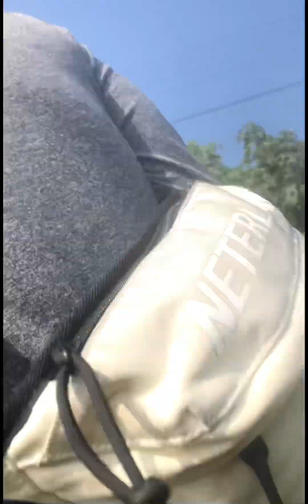Mahiwagang isda sa taiwan